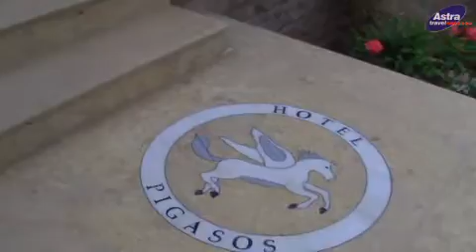Kuće u ponudi - AstraTravel - Letovanje 2012, Leto 2012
Kuće u ponudi - AstraTravel - Leto 2012, Letovanje 2012, Grčka 2012, Grčka leto 2012